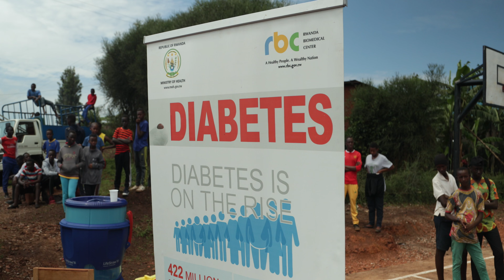2,000 March Through Rwanda to Celebrate Women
On March 17th, over 1,000 Shooting Touch youth and women took part of our first 5k march through the streets of Kayonza, Rwanda to raise awareness for gender and health equity.

Men and women marched to our annual International Women's Day tournament hosted on the (2) courts we built while over 2,000 spectators cheered on.

Health screening tents surrounded the courts during the 3-game tournament where 670 people were tested for HIV, diabetes, cancer and numerous STD's.

Everyone who tested positive for life-threatening illnesses were referred to doctors and nurses at partnering health centers for further counseling and treatment.

With the health care coverage that we provide, all Shooting Touch athletes, women and men were mobilized through the power of sport, screened for health risks and given the treatment they need to live longer, healthier lives.  The women of Rwanda are shifting the norm and rising up to create a brighter future for their children, themselves and their country.